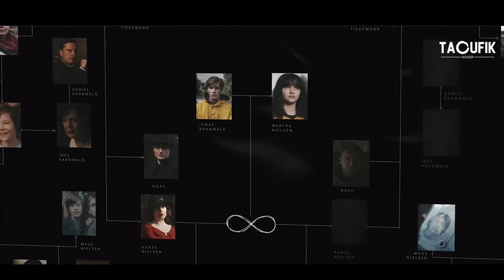مراجعة شاملة لمسلسل Dark: تحليل وشرح مفصل لجميع المواسم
في هذا الفيديو، غادي نديرو مراجعة شاملة لمسلسل Dark الألماني اللي حقق نجاح كبير على منصة نتفلكس. غادي نهضرو على الأحداث المعقدة ديال المسلسل من الموسم الأول حتى الموسم الثالث، ونعطيوك تحليل مفصل لأسرار السفر عبر الزمن والتداخل بين الأجيال. إلى كنت كتشوف Dark أو باغي تفهم أحداثو، هاد الفيديو غادي يشرح ليك كل شيء باش تستمتع بالقصة. تابعنا حتى النهاية وكتبو لينا رأيكم فالتعليقات!"

📌 *Retrouve-moi ici :*

🔥 *Chaîne YouTube officielle de Taoufik Ighzer*🔥